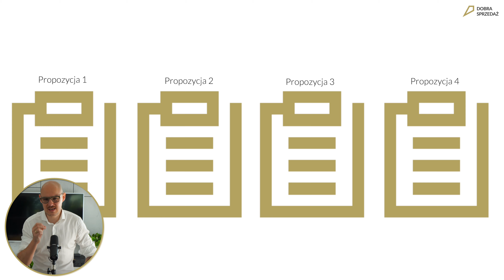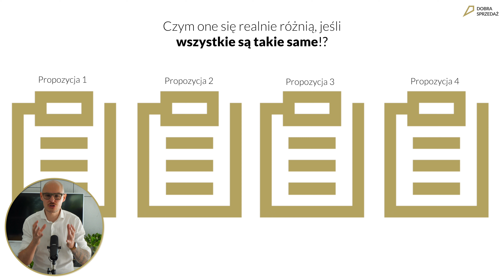Klienci nie szukają ceny - to handlowcy ZMUSZAJĄ do zakupu ceną. PRZESTAŃ to robić! | Dobra sprzedaż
Oczywiście, że jest część klientów, która szuka najniższej ceny - to jest jasne. Jednocześnie takich klientów jest znacznie mniej niż twierdzi większość handlowców.

Większość klientów nie chce kupować najtańszych produktów i usług (nawet jeśli są takie same, jak wszędzie indziej - przykład: dealer samochodowy: gdziekolwiek zamówisz auto, zawsze przyjedzie takie samo - a jednak są różne ceny na ten sam produkt i klienci nie kupują tylko tam, gdzie jest najtaniej).

W tym odcinku jest mowa o (chyba) najważniejszym powodzie, który sprawia, że to nie klienci szukają ceny - to handlowcy zmuszą klientów do wybierania ceną!

Dowiedz się więcej na:
Źródło wiedzy, umiejętności, nowoczesnych metod pracy. Tutaj dostaniesz informacje na temat tego, jak "uczłowieczyć" sprzedaż, czym "światoposzerzacz" i co sprawia, że tak ważny jest "klientocentryzm".

Nowoczesne podejście do relacji biznesowych. Innowacyjne podejście do sprzedaży. Wszystko w zgodzie z naszą ulubioną zasadą: Rób to samo co inni, inaczej niż inni!
Co można zrobić mając 197.30 zł?
Najpierw to, co można kupić:
    • 4 markery za 16 zł
    • Bilet na trasie Wyrzysk – Bydgoszcz i powrotny
(wtedy bilet w jedną stronę kosztował niecałe 10 zł)
A co można ostatecznie zrobić mając tak zawrotny budżet?
Założyć biznes i rozkręcić go na tyle, żeby przetrwał ponad 10 lat.
Tak, dokładnie tak jak czytasz. Tyle wynosił budżet początkowy, z którym rejestrowałem działalność.

Dalej było już tylko ciekawiej...
Stwierdziłem, że gram na dwa uda: albo się nie uda, albo się uda. Co się stało z resztą kwoty? Cóż, zainwestowałem. Zainwestowałem w proces pozyskiwania klientów. A dokładniej:w herbatę. Z resztą pieniędzy stanąłem na rynku w Bydgoszczy i zacząłem zaczepiać ludzi  prawdopodobnie podobnych do Ciebie, pytając ich, czy prowadzą firmy lub zarządzają zespołem sprzedażowym. Kiedy ktoś w końcu odpowiedział mi: „tak, prowadzę biznes/zarządzam zespołem”, odpowiadałem, że zapraszam na herbatę, bo właśnie otworzyłem swoją firmę
i szukam pierwszego klienta.
Tak pozyskałem swojego pierwszego zleceniodawcę, który stwierdził, że jeśli jestem na tyle zdolny, szalony, kreatywny i odważny, żeby tak szukać klientów, to on chce, żeby jego ludzie też tak robili.
Dziś prowadzę dwie firmy, wciąż sprzedaję i uczę sprzedaży oraz tego, co z nią powiązane. Sprzedaję inaczej, bo są inne możliwości. Jednocześnie dalej kreatywnie, nietuzinkowo, wykorzystując różnorodne dostępne narzędzia, których wciąż poszukuję. Bo dobry sprzedawca jest jak dobry budowlaniec, który dopasowuje narzędzie do pracy, którą ma wykonać i efektu, jaki ma osiągnąć – nigdy odwrotnie. Tak projektuję
i uczę sprzedaży. Szukam takiego sposobu, który okaże się najskuteczniejszy dla Ciebie – klienta. Twój biznes ma swoją specyfikę,
a zadaniem trenera jest znaleźć najlepsze rozwiązanie na dobrą sprzedaż, które się u Ciebie sprawdzi i pomoc w jego implementacji poprzez doradztwo, szkolenia. I takie rozwiązania tu znajdziesz.
Jeśli to przekonuje Cię do tego, by iść dalej i zobaczyć, jakie możliwości są dostępne dla Ciebie, zapraszam. Będzie mi bardzo, jeśli zostaniesz moim gościem.
Witaj w świecie dobrej sprzedaży!